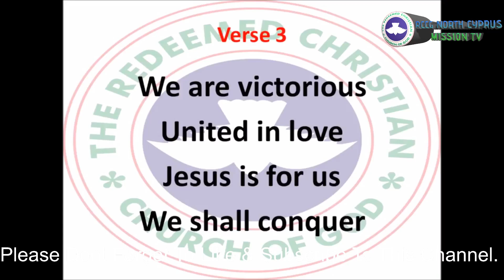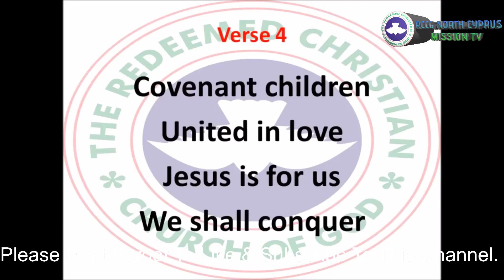20 Minutes praying in the spirit.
RCCG NORTH CYPRUS MISSION 20 minutes praying in the spirit
Thursday edition
Time: 4pm